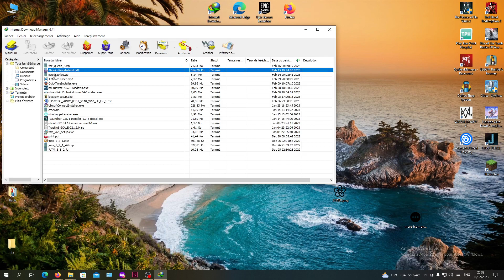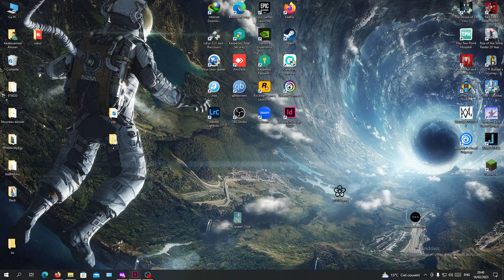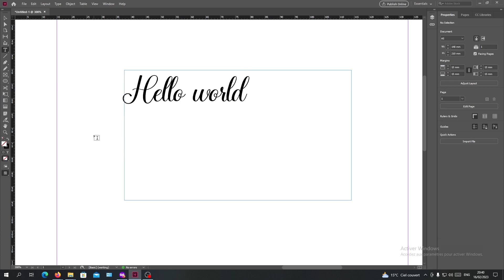How To Add Fonts Adobe InDesign Tutorial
Today we talk about add fonts indesign,adobe indesign,indesign add fonts,add fonts,how to add fonts,fonts